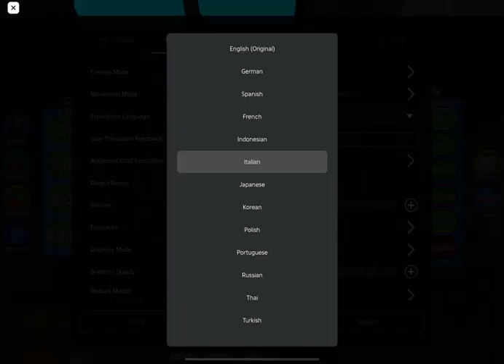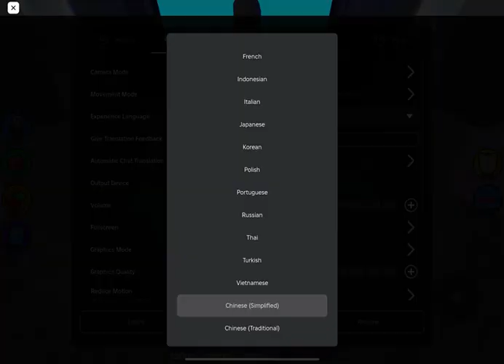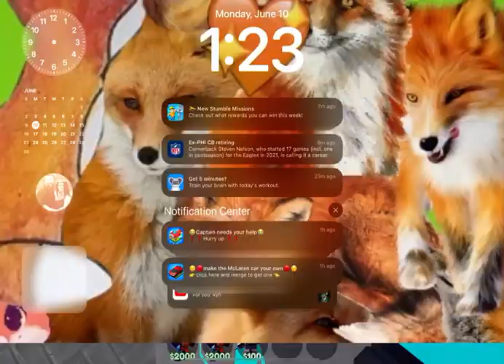Toilet tower defense